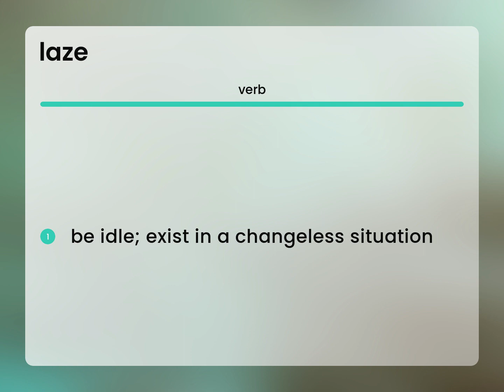Laze — what is LAZE definition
LAZE in the dictionary